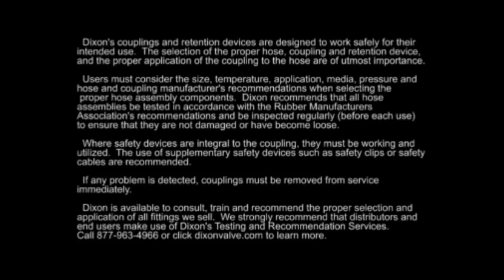Rack & Pinion Actuator Anodized Aluminum Limit Switch to Solenoid Assembly of Cordset & Rece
Learn about the Rack & Pinion Actuator Anodized Aluminum Limit Switch to Solenoid Assembly of Cordset & Rece in this instructional video.